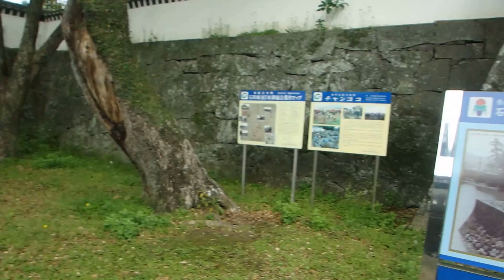五島氏の居城石田城（福江城）跡 長崎県五島市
長崎県五島市の福江島
五島藩主五島氏の居城の石田城跡
幕府から築城の許可が約半世紀下りず、１８４９年にようやく築城の許可が下りたそうです。更に完成までには１４年の歳月を要し、城としては比較的新しいもののようです。
現在、城の中には五島高校がありました。